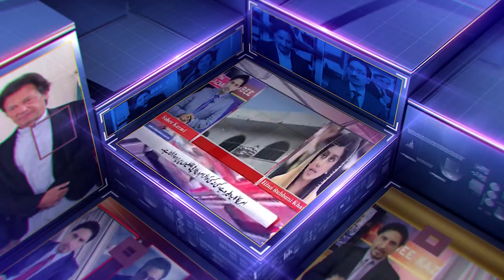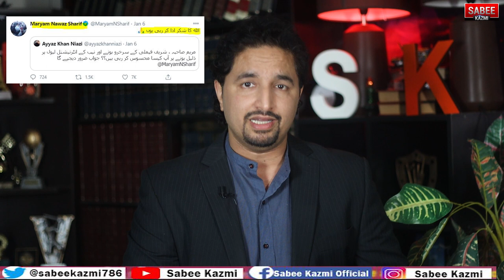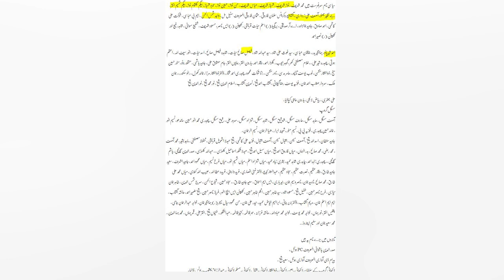Broadsheet Case New Updates? Who is a real winner? Govt or Opposition?